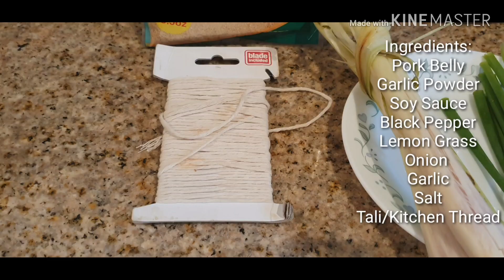Crispy Cebuchon (Pork Belly) easy way how to cook by Luto ni Nanay Magda